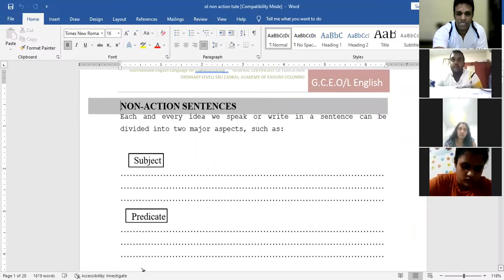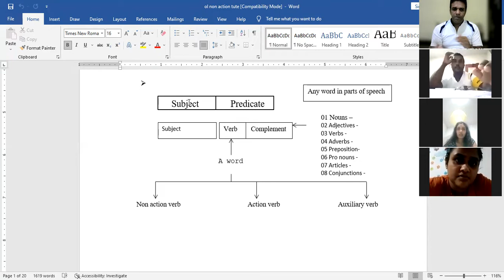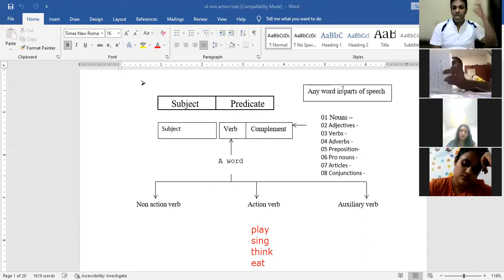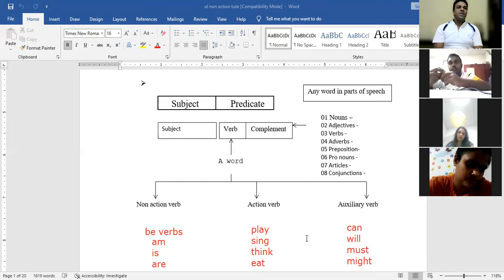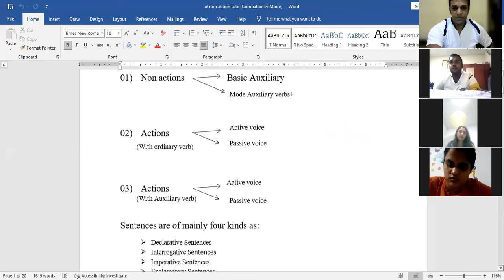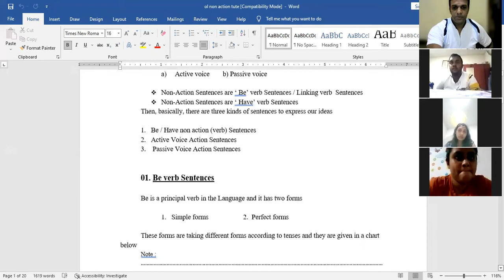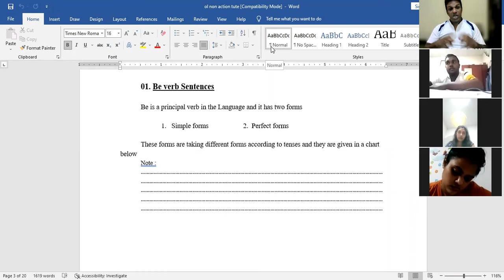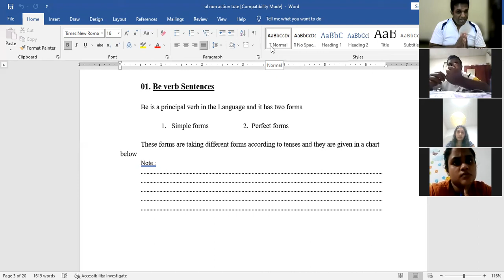Elemantary English Spoken online Course Day 01.